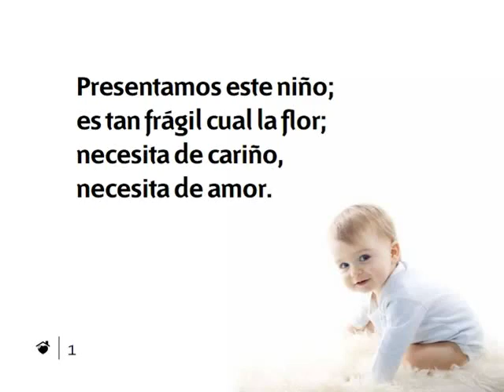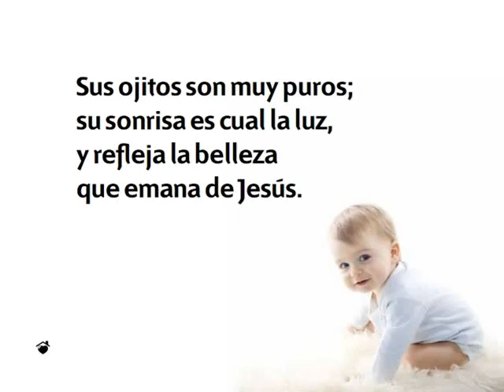Himno 597 - Oración por un niño - Pista | Himnario Adventista Instrumental